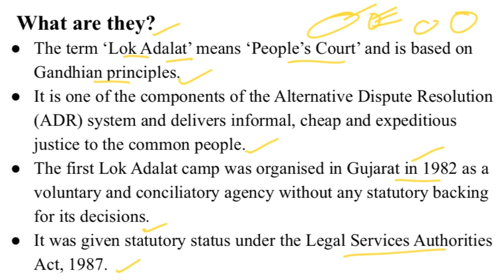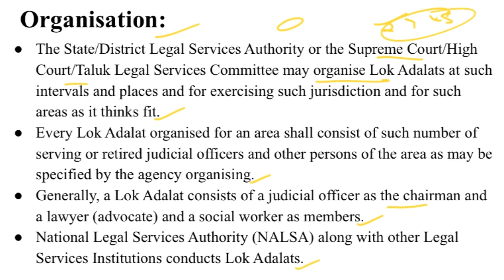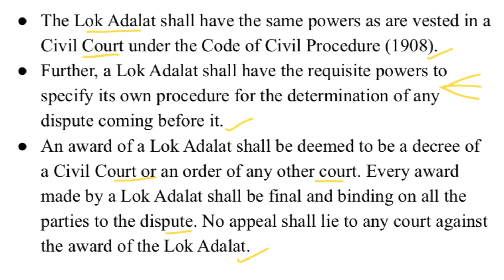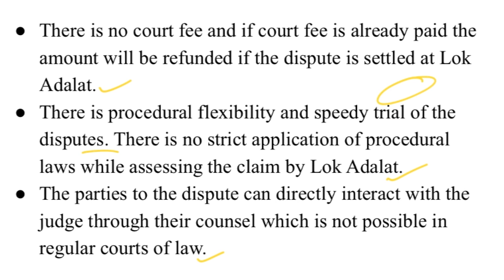Lok Adalat I Indian Polity I Polity and Governance